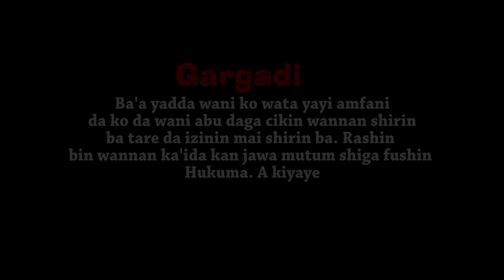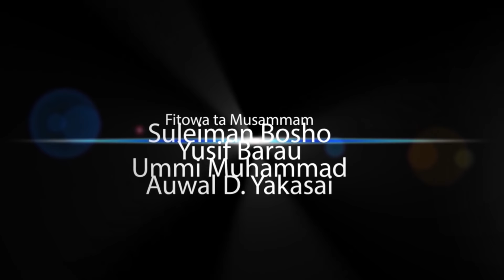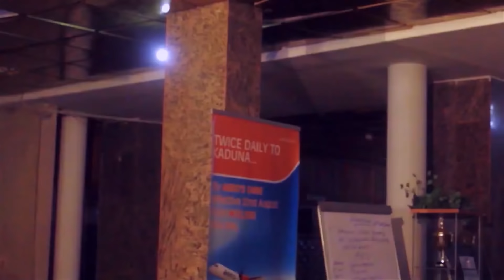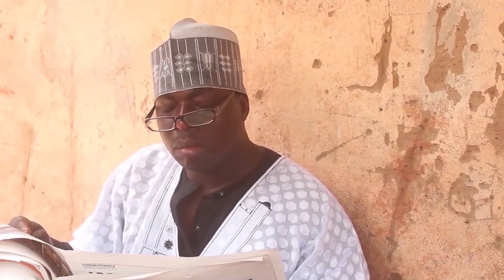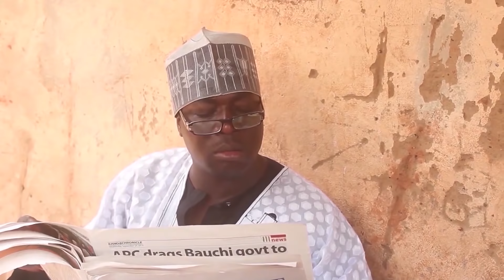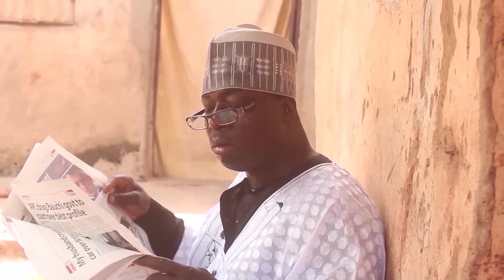talaka dan gida da diyar attajiri - Hausa Movies 2020 | Hausa Films 2020